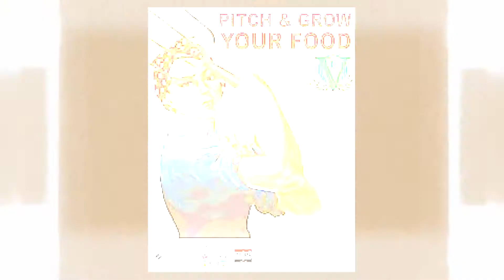Stack's Urban Harvest Channel Trailer - Video Mission Statement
Last May I launched this YouTube garden channel with the mission to help new gardeners with growing food, especially with our many challenges in South Florida. Although, much of the advice the channel gives applies regardless of your location.

I gave Cynthia Schaefer her own series, "Urban Homestead," and together we bring two different approaches to organic and regenerative gardening. In the coming months the focus will be on the most FAQs, such as pest control and dealing with fungal diseases.